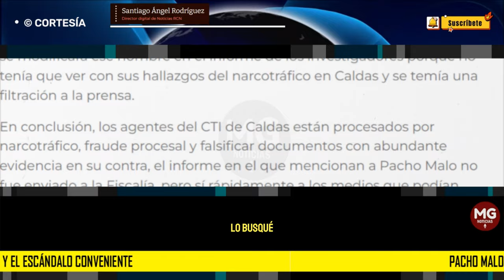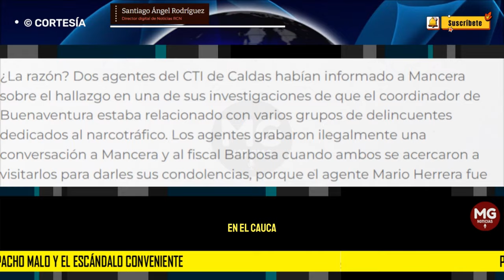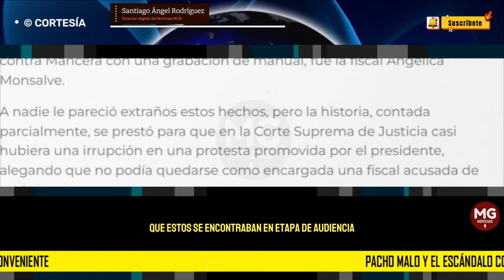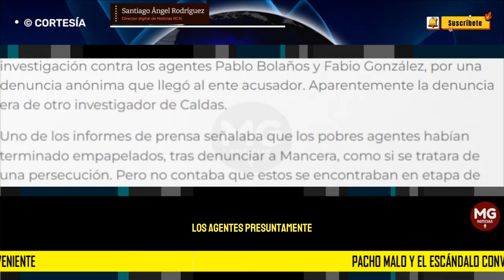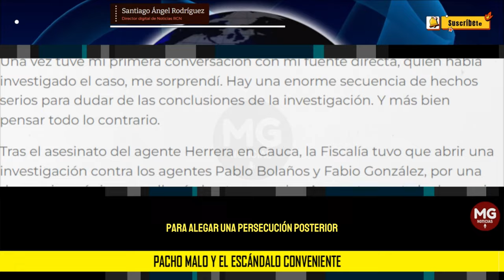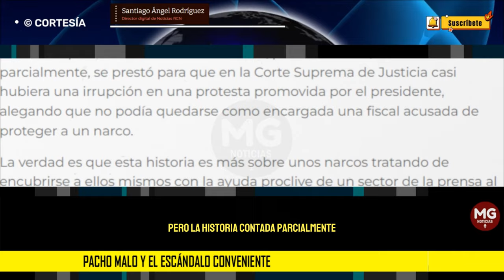PACHO MALO Y EL ESCÁNDALO CONVENIENTE 🔵 Por Santiago Ángel Rodríguez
Permítame contarle una historia, apreciado lector. Esta semana le escribí por mi propia voluntad a un fiscal que conozco como fuente desde hace varios años. Lo busqué porque me enteré por los informes de otros colegas y tremendamente amplificados por RTVC, que había investigado en un primer momento el caso de Pacho Malo y los agentes del CTI de Caldas que denunciaron a la vicefiscal Mancera.